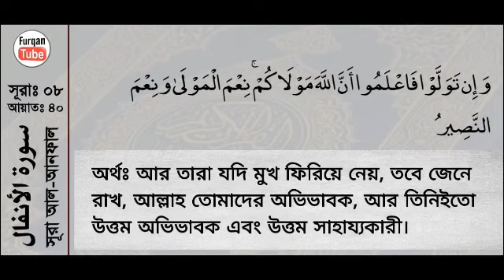Surah Al-Anfal 36-40 with bangla translation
Recited by Mishari Al Afasy. Broadcasted by WayToJannat.